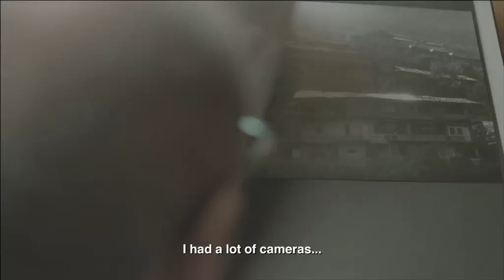Samsung Subtitles Vers1 3Mins57Secs1Frame